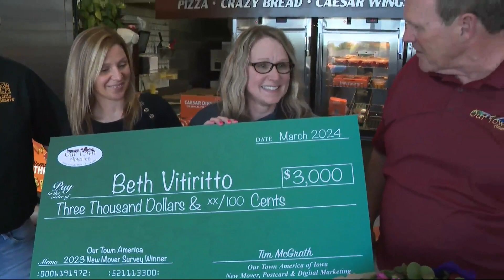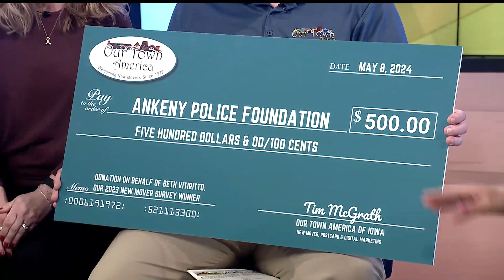Des Moines Volunteer Wins $3,000 in Marketing Franchise's National Drawing | NBC Hello Iowa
Hello Iowa (NBC) — She’s known for giving back and now she’s getting more than she ever expected in return. Tim McGrath, Our Town America of Iowa franchisee, introduces national drawing winner, Beth Vitiritto. Katrina Loney presents an additional check from Little Caesars Ankeny.

Vitiritto is this year's Our Town America Annual New Mover Survey Drawing Winner. She was randomly chosen from tens of thousands of surveyors to win $3,000.

Our Town America has helped businesses gain new, loyal customers for over 52 years through New Mover Marketing, Postcards & Digital Ads.